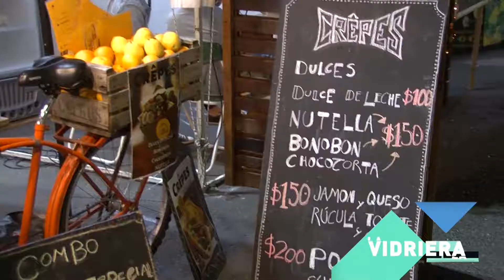La Vidriera - Expo MAD